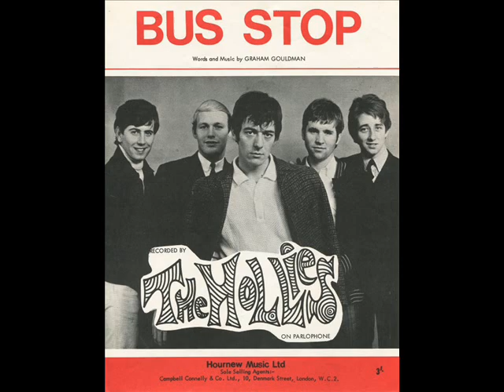THE HOLLIES- "BUS STOP" (LYRICS -2003 REMASTER VERSION)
"BUS STOP" peaked at #5 in 1966 on the Billboard Hot 100. LYRICS: Bus stop, wet day
She's there, I say
Please share my umbrella
Bus stops, bus goes
She stays, love grows

All that summer we enjoyed it
Wind and rain and shine
That umbrella we employed it
By August she was mine

Every morning I would see her
Waiting at the stop
Sometimes she'd shop
And she would show me what she'd bought

Other people stared
As if we were both quite insane
Someday my name and hers
Are going to be the same

That's the way the whole thing started
Silly but it's true
Thinking of our sweet romance
Beginning in a queue

Came the sun
The ice was melting
No more sheltering now
Nice to think that that umbrella
Led me to a vow

Songwriters: GRAHAM GOULDMAN